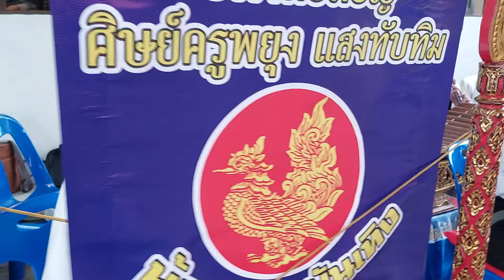น้องทรายไม่ยอมตีระนาดจะตีฆ้อง เพลงอะไรมาฟังกันจ้า5555